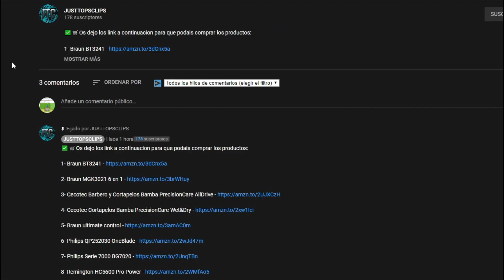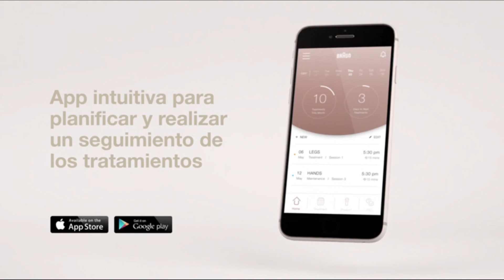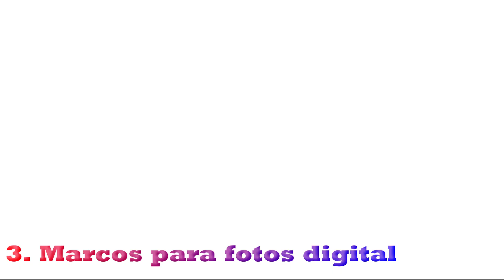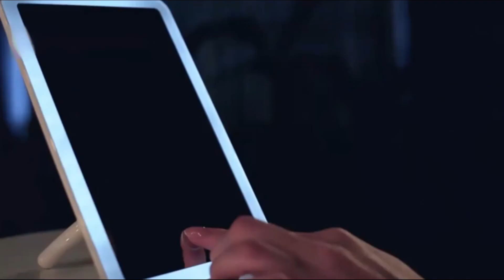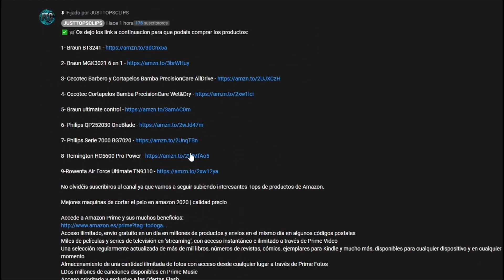Dia de la MADRE, regalos que puedes comprar | 2020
Os dejo los link a continuacion para que podais comprar los productos:

1- Avaspot Difusor de Aceites Esenciales
AMAZON USA
2- Braun SilkExpert Pro 5 PL5137 Depiladora Luz Pulsada
AMAZON USA

3- Denver Marco para fotos digitales
AMAZON USA

4- ELFINA Spaire Espejo Maquillaje
AMAZON USA

5- Fitbit Versa 2
AMAZON USA

6- Cojín Masajeador de Cuello y Espalda
AMAZON USA

7- Remington Secador de Pelo Profesional
AMAZON USA

8-Tronsmart T6 Plus Altavoces Bluetooth
AMAZON USA

9- Umi. by Amazon Auriculares de botón inalámbricos
AMAZON USA

Regalos para el dia de la MADRE | 2020 |MEJORES REGALOS PARA EL DIA DE LA MADRE

Accede a Amazon Prime y sus muchos beneficios:
Acceso ilimitado, envío gratuito en un día en millones de productos y envíos en el mismo día en algunos códigos postales
Miles de películas y series de televisión en ‘streaming’, con acceso instantáneo e ilimitado a través de Prime Video
Una selección regularmente actualizada de más de mil libros, números de revistas, cómics, ejemplares para Kindle y mucho más, disponibles para cualquier dispositivo y en cualquier momento
Almacenamiento de una cantidad ilimitada de fotos con acceso desde cualquier lugar a través de Prime Fotos
LDos millones de canciones disponibles en Prime Music
Acceso prioritario y exclusivo a las Ofertas Flash

Kindle Unlimited es un servicio que permite leer sin límites y escoger entre más de un millón de libros.

Podrás descubrir nuevos autores, libros y géneros, desde misterio y novela romántica hasta ciencia ficción y mucho más. Lee desde cualquier dispositivo.

Escuchar, sin anuncios, unos 40 millones de canciones, tanto a través de Internet como en modo offline, a través de la app de Amazon Music
Utilizar un dispositivo Echo para aprovechar el playback con control de voz a través de Alexa, la asistente mediante voz de Amazon
Elegir entre planes de pago adicionales que encajen mejor con sus necesidades, lo que incluye un plan familiar